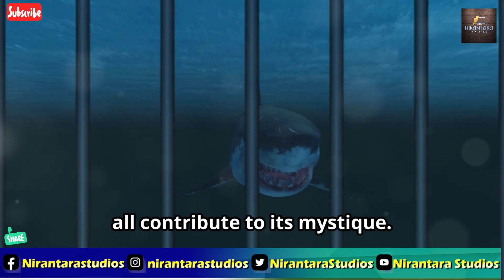The Great White Shark: A Deep Dive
Dive deep into the world of the great white shark in this fascinating documentary! Discover the awe-inspiring physical characteristics and impressive hunting skills that make the great white a formidable predator. Learn about its crucial role in maintaining the balance of marine ecosystems and why we need to understand and protect these magnificent creatures. Explore their habitat preferences, ranging from the icy waters of Alaska to the warm currents of Australia and South Africa. Understand their unique adaptations like countershading and their exceptional senses. Join us in supporting conservation efforts to ensure their survival.

OUTLINE:

00:00:00 A Silent Hunter
00:01:04 The Great White's Place in the Animal Kingdom
00:02:02 The Great White's Range
00:03:01 Anatomy of a Predator
00:04:04 The Apex Predator's Menu
00:05:06 Mythic Creature, Real Threat?
00:06:01 Protecting the Great White